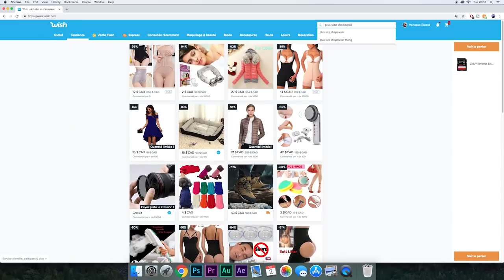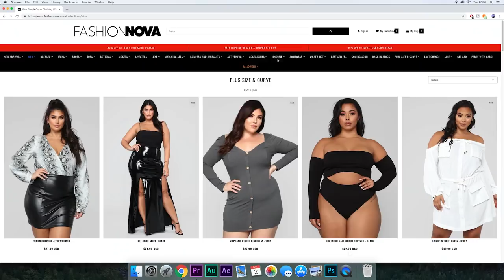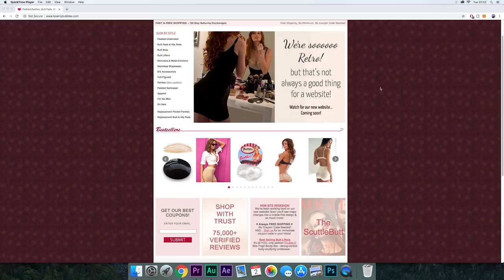On essaie des sous-vêtements gainants (et gênants ) achetés en ligne! | 2FILLESORDINAIRES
Coucou! Cette semaine, on est de retour tout en humour avec une vidéo dans laquelle on essaie plusieurs rehausseurs de silhouette qu'on a acheté sur Wish, FashionNova et sur Bubbles Bodywear. Quelques échecs monumentaux, quelques surprises... Hahaha on en rit encore!
Pour commander, nous avons utilisé les chartes de grandeurs disponibles sur les sites web.
On prend vos suggestions de vêtements gainants et autres secrets en commentaires LOL!

Même modèle pour les deux, seulement la couleur et les insertions sont différentes.

Salut!  On est Chrystine et Vanessa, le monstre à 2 têtes : 2 soeurs,  amies, voisines. Chrystine est la plus vieille, Vanessa le bébé de la famille. Sur notre chaîne, on parle beauté, bouffe, lifestyle et real talk. On t'amène aussi avec nous dans nos vlogs mensuels pour te faire découvrir nos activités.